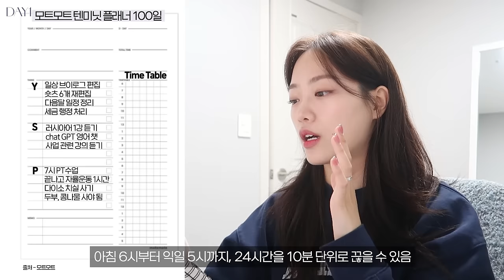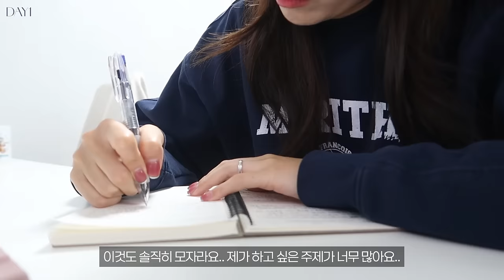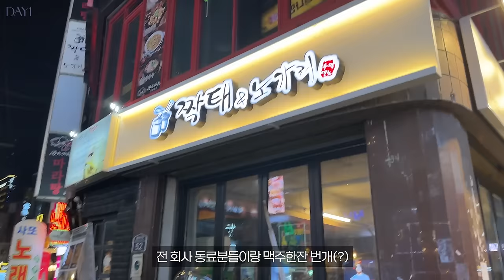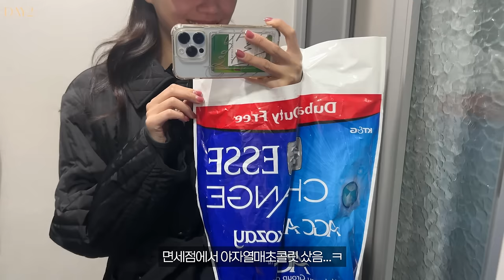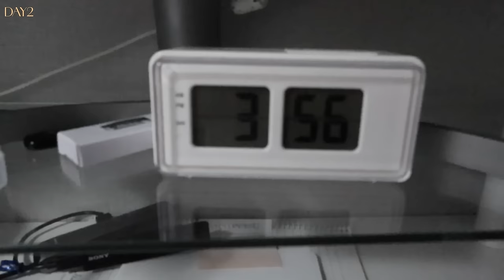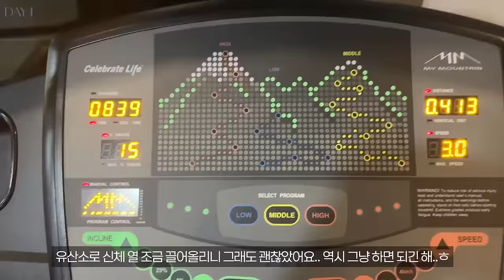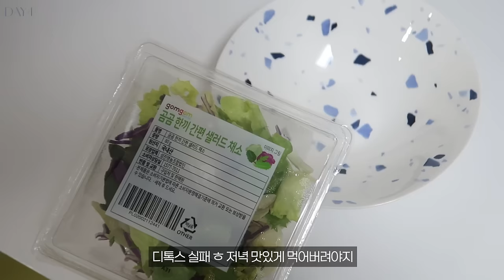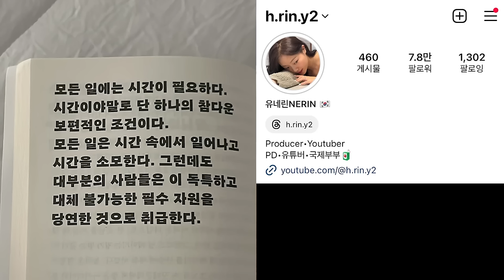퇴사 후 달라진점 2가지 | 다이어리 공개,하루 루틴 잡는법 | 프리랜서 오피스 초대손님? 다이어트 킵고잉 | 일상 브이로그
1080P 화질을 권장합니다!

개인적으로 느끼는 가장 큰 차이점은.. 시간에 대한 태도예요.

저는 성취지향적인 사람이고, 이루고 싶은 것이 얕게 다양한 편인데, 물리적인 시간이 많이 부족하다보니 저도 모르게 시간에 대한 강박이 생겼다고 느꼈거든요.

이건 저의 타고난 성향이기도 하지만, 그동안 제가 처한 상황 안에서 극대화 되어 차곡차곡 쌓여왔던 거 같아요.

23년에 그에 대한 고민을 계속하면서 저의 삶의 지향점도 많이 바뀌었어요.

양적 성장보다는 질적인 성장과 행복을 추구하고 싶어요.

그렇게 살아본 적 없어서 자꾸 마음이 어긋나기도 하지만요.

자세한 이야기는 앞으로 영상에서 더 나눠볼게요.

오늘도 재밌게 봐주시고 다음 한 주도 한결같이 평온한 일상 되시길!